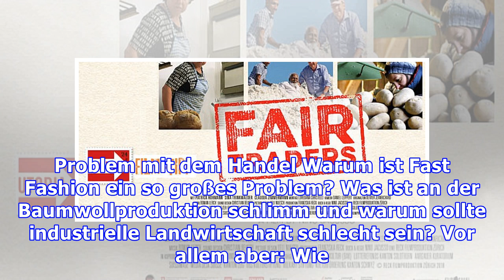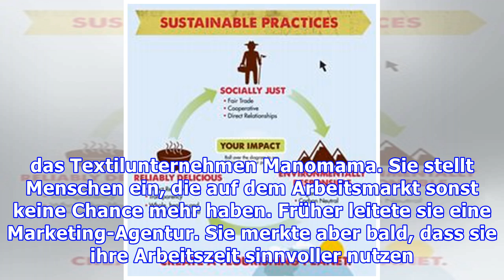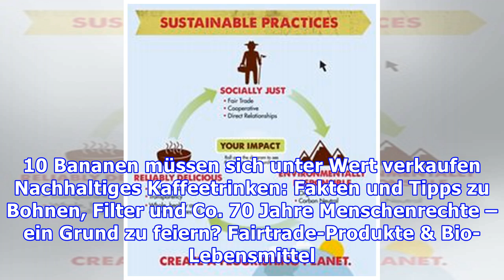Filmtipp: Fair Traders – true stories of ethical business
Der Film „Fair Traders“ nimmt dich mit und zeigt dir eine Welt, in der fairer Handel und Alternativen funktionieren – aber auch, an welche Grenzen sie stoßen. Das Problem mit dem Handel Warum ist Fast Fashion ein so großes Problem? Was ist an der Baumwollproduktion schlimm und warum sollte industrielle Landwirtschaft schlecht sein? Vor allem aber: Wie können wir es anders machen?  Nino Jacusso zei...